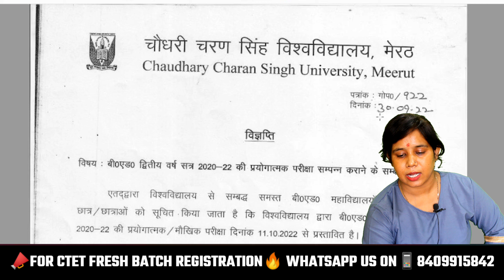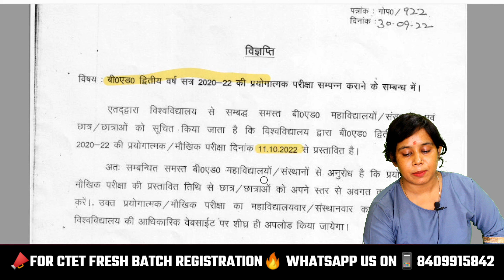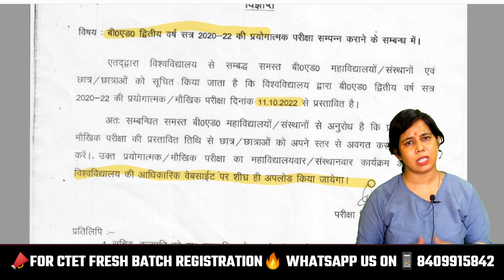Agra/CCS University B.Ed Exam 2022 | B.Ed Exam से जुड़ी Update🔥 | B.ed news today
ABOUT THIS VIDEO: In this video we have discussed about ccs university b.ed 1st year pratical date and agra university b.ed 2nd year exam date and time BD-205

agra university b.ed 2nd year exam 2022
b.ed news today
ccs university b.ed pratical date
ccs university latest news today
ccs university b.ed 1st year pratical date
catalyst soni
b.ed latest news today
dbrau b.ed 2nd year exam date 2022
bd 205 exam time